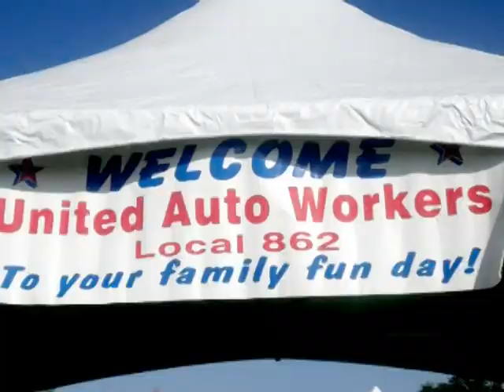UAW 862 Picnic 2012.mpg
UAW 862 family Picnic at the Louisville Water Tower, a fun day of activities, food and Solidarity.